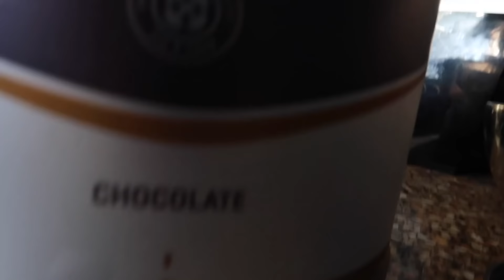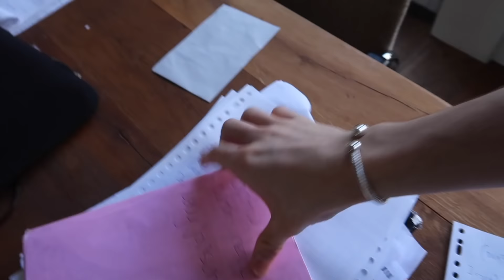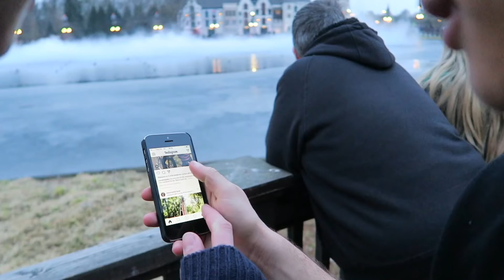MATS VALT FLAUW IN EFTELING ATTRACTIE 😂😱| Spaze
We gingen naar de Efteling! Levy moest helaal leren voor z'n tentamens en kon dus niet mee! Jesse vulde dus de groep aan :)) Mats valt flauw dat ook nog. Wil jij dat wij de VEED award winnen voor beste nieuwkomer, klik dan hier😘

Eyo! Wij zijn Spaze! Wij zijn een collab kanaal in Nederland en we uploaden video's op elke woensdag 16:00 en zaterdag 10:00

Meer van Spaze?